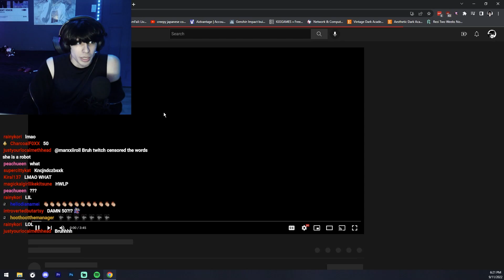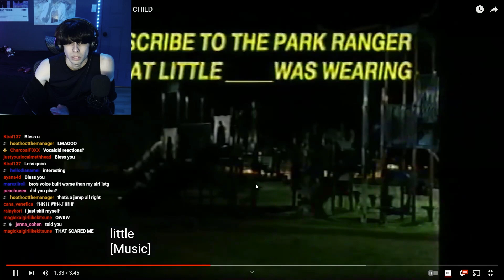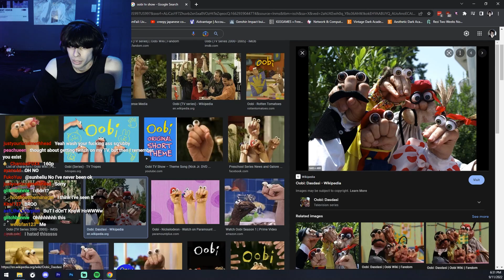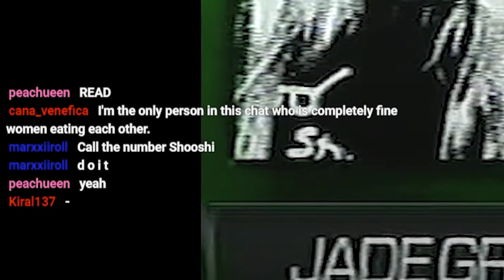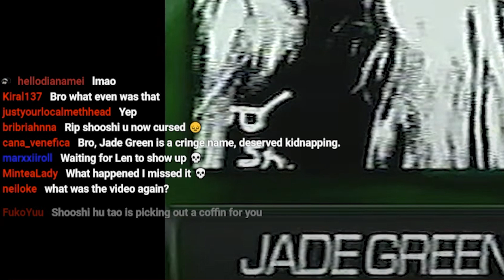Face Reveal.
JOIN US!